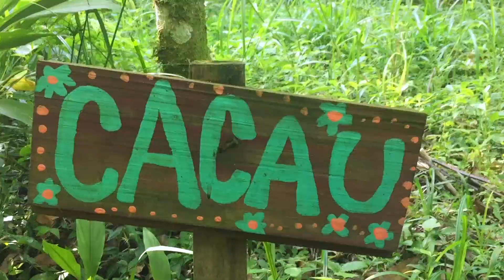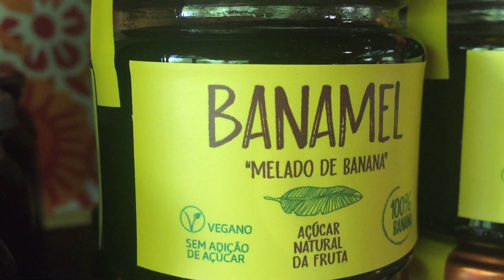Como foi o nosso PRIMEIRO voluntariado pela WORLDPACKERS.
Neste video apresentamos um pouco do que foi nossa primeira experiência voluntariando pela Worldpackers. Na Estação Agroflorestal Marumbi tivemos a oportunidade de trabalhar com bioconstrução com os Construtores Livres, manejar as SAFs nas agroflorestas, roçadas, colheitas, aprender uma receita maravilhosa chamada Banamel e muito mais. Também tivemos a oportunidade de conhecer a cidade Morretes e o litoral Paranaense.

Links:
Mochilaremos Por Aí

Até a próxima, valeu!
Sara e Rafa